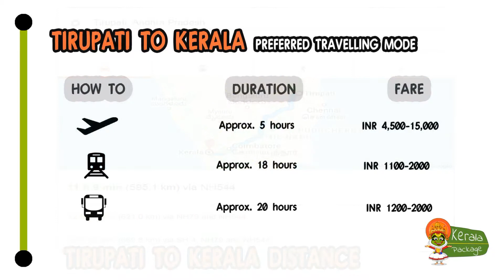Tirupati to Kerala Tour Package - Keralapackage.org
Kerala is a place which is a top notch place. You need to have a package which has everything in the lot. Kerala Tour Packages from Tirupati can turn out to be a great package for you and your near and dear ones.

You need to make the most of it when you visit the place. All you need to do is look for different places with specialty so that there is no chaos at the end. Look for the best package in the lot so that you can enjoy to the core and make sure you make it count when you visit the place.